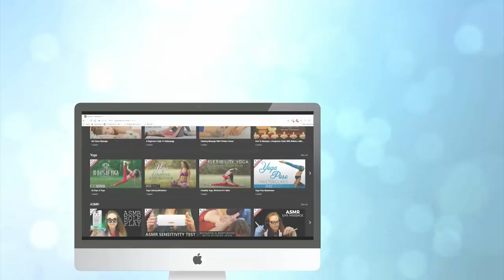Chiropractic Adjustment Demo, Underlying Causes of Pain & How to Find Them, Pain Relief, Dr. Echols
Dr. Echols demonstrates a neck and foot adjustment to help relieve tense shoulder pain and headaches.  He uses applied kinesiology (muscle testing) to determine the issue and necessary adjustments.

Song: Mirage
Album: Dream Away